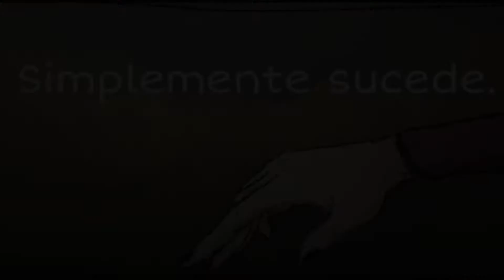The Owl House, Cómics, Viñetas e Imágenes #2